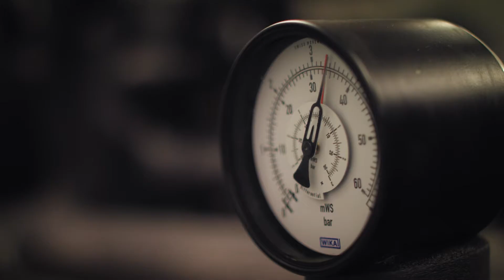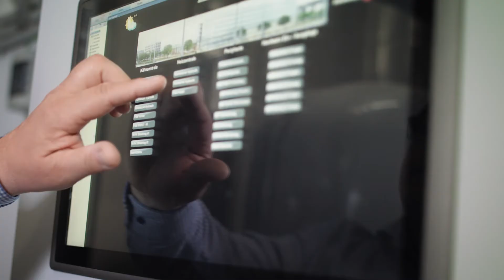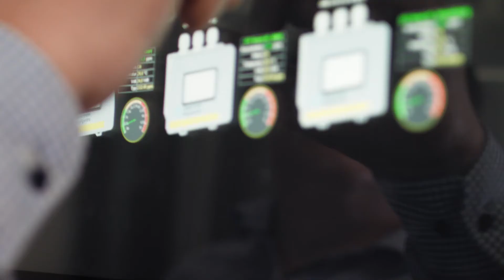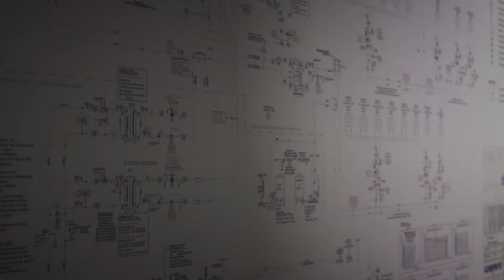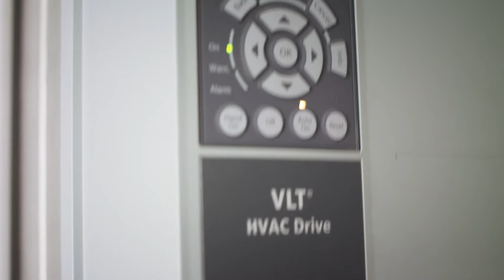Natürlich cool! Klimatisierung mit Propan und CO2 bei GIZ Bonn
Die Bürogebäude der GIZ in Bonn sind mit Klimaanlagen auf Basis von Propan und C02 ausgestattet. Solche natürlichen Kältemittel sind ozon- und klimafreundlich. GIZ Proklima fördert den Green Cooling-Ansatz weltweit im Auftrag der Bundesregierung und der Europäischen Union.